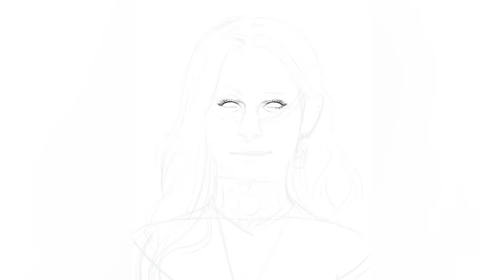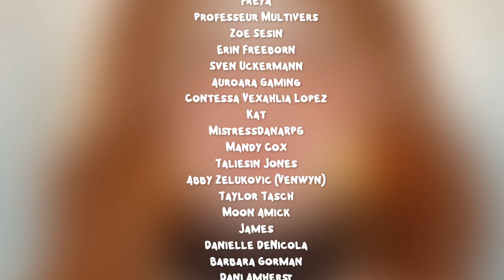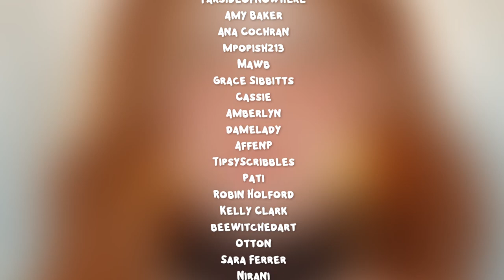FINRIEL PARKER | Process Video + Dungeons and Dragons Backstory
TW: Heartbeat sounds, mild talks of birth and still born as well as drowning. Please be careful to your minds and do not view if this will trigger you. 💙

Want to know more about Fin? What is she like now? How did this effect her? Why did she do this instead of that?

This is the process video for ‘Finriel’, my Dungeons and Dragons character along with her backstory. Her campaign is almost done and a lot has changed! Comment if you want to hear more!

Please remember that I am no professional when it comes to writing or story telling, and please be kind. 💜

♡ THE SHOP IS OPEN! ♡

Have a question, a video request, comment, joke? Leave it in the comments below! 💛

Phone Wallpapers
Shop Updates
Early access to shop sales
Colouring Pages

MUSIC

Dungeons and Dragons - Alexander Nakarada

ZyborgKitten
Ryan
Vivien McCarthy
RadarCricket
Brian Thomas
Lightwave
Fran Osborne
Alex Brewer
StarlitePeonies
Celestina Knight
warriorofnyx
Dtmahanen
Quinn Troyer
Emili Chance
R.b. Ashworth
Briana Bilotti
Eva Hernandez
Aron Jean
Katy Boyle
Kayla Owen
Kainé Brando
Dani Filkins
Freya
Professeur Multivers
Zoe Sesin
Erin Freeborn
Sven Uckermann
Auroara Gaming
Contessa Vexahlia Lopez
Kat
MistressDanaRPG
Mandy Cox
Taliesin Jones
Abby Zelukovic (Venwyn)
Taylor Tasch
Moon Amick
James
Danielle DeNicola
Barbara Gorman
Dani Amherst
Avalonseer
Amy Wells
Kristina Guerrero
Kaitlin McEwan
Natasha Tozzi
ariel
Harry Ebbeson
Ath3ne
Jorah B.
Jen L
Lauren Willson
Aimee Elizabeth McKenzie
Annie Hoyos
Jess Smith
Meg
Jordan Bryan
Catbee Juaaka
TheMeggles
Holly Painter
Emily
Suki Suki
Maisa Nuorkivi
Carmen
Pandora
FarSideofNowhere
Amy Baker
Ana Cochran
mpopish213
Mawb
Grace Sibbitts
Cassie
Amberlyn
damelady
AffenP
TipsyScribbles
Pati
Robin Holford
Kelly Clark
beewitchedart
Otton
Sara Ferrer
Nirani
Joey
Brandon Fletcher
Julia C
Elizabeth Weymann
Citrina Rose
Johanna Woest
Adriane
KayoDreams
NovaxyArt